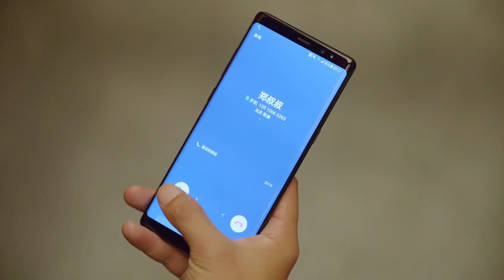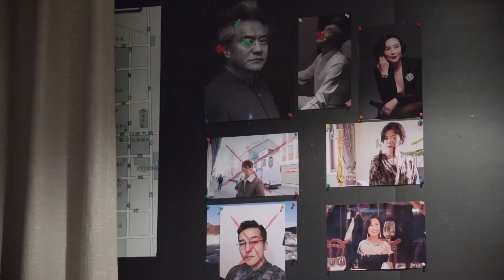现代偶像剧 |【恋爱步步为营 Love With You】28 林氏千金遭遇男友背叛愤然回国，误打误撞与外冷内热总裁坠入爱河，重拾专属甜蜜（柴碧云、《爱情而已》章涛）💖看剧迷